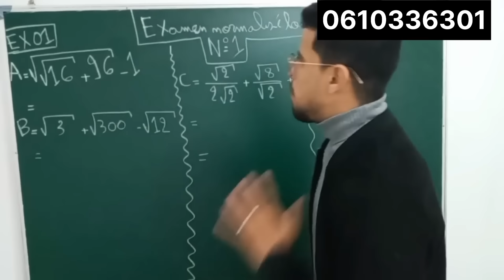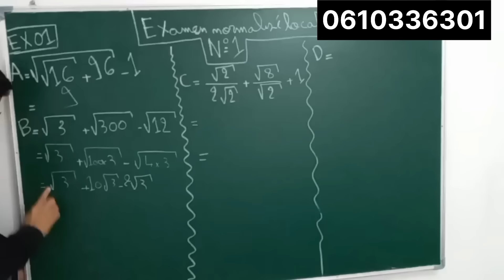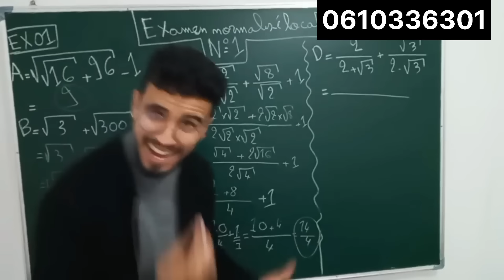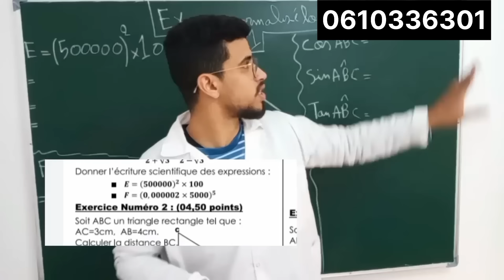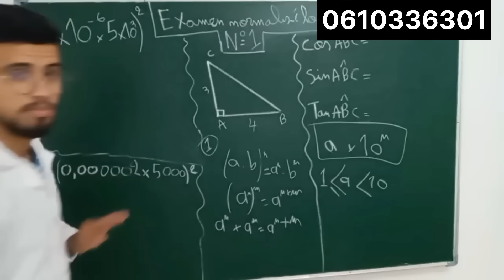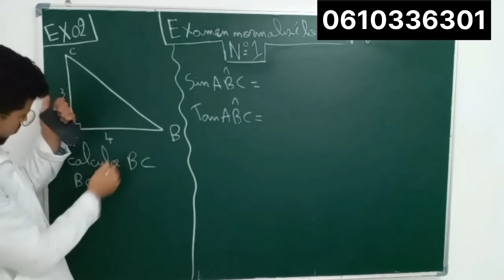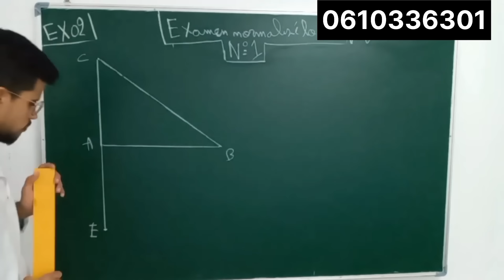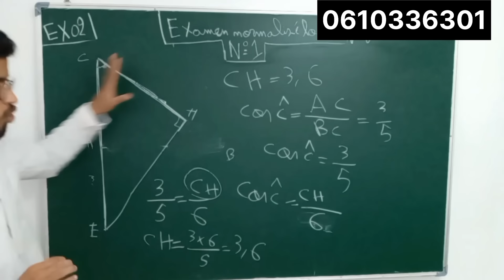تصحيح امتحان محلي للثالثة إعدادي الرياضيات+مراجعة شاملة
إلا بغيتي تسجل معانا فعرض أولير دخل هنا

مراجعة شاملة لجميع دروس الرياضيات للثالثة إعدادي للإستعداد للإمتحان المحلي -أزيد من ثلاث ساعات